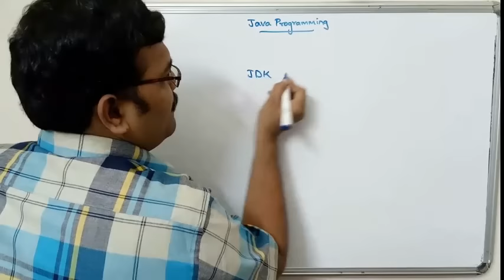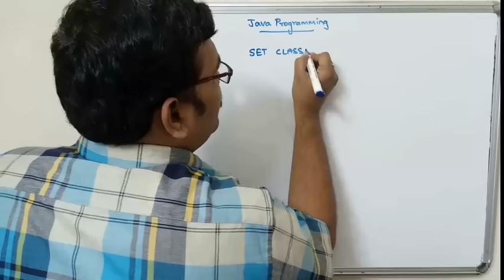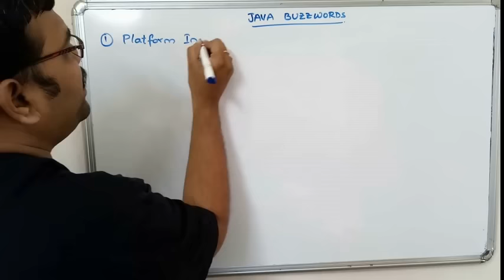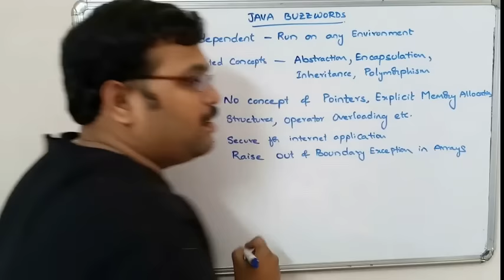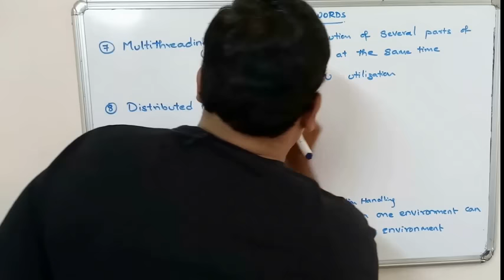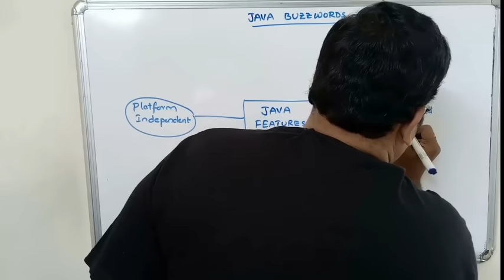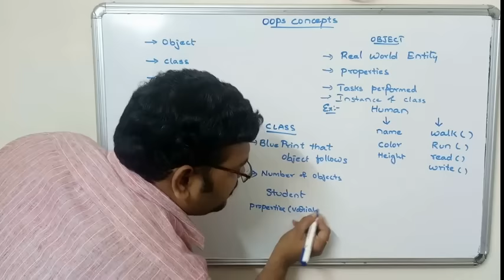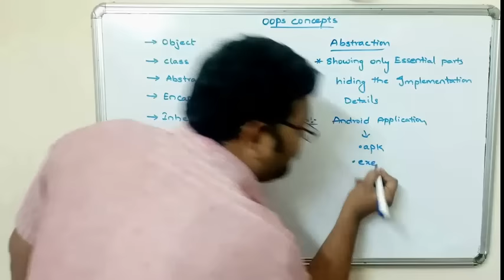CORE JAVA TUTORIAL FOR BEGINNERS || LEARN CORE JAVA IN 15 HOURS || JAVA TUTORIALS FOR BEGINNERS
Java programming is crucial for placements because it is one of the most widely used programming languages in the industry, known for its flexibility, robustness, and security. Many companies prefer candidates skilled in Java due to its strong applicability in enterprise-level applications, mobile app development, and web services. Proficiency in Java can significantly enhance a candidate's employability and open doors to roles in software development, data analysis, and more.

Hi Friends,
SUPER THANKS is enabled by YouTube and if any viewer want to contribute any financial support (not mandatory) you can use this option (SUPER THANKS) which will be available just below the title of every video.

Thanks for your love and support towards our channel.

00:00:00 - Introduction to Java Set Classpath
00:09:25 - Java Buzzwords
00:26:15 - OOPs Concepts
00:45:54 - Keywords
00:59:25 - Naming Conventions
01:09:32 - Datatypes
01:22:41 - Input-Output Functions (Scanner Classs)
01:50:37 - Input-Output Functions (BufferedReader Class)
02:10:51 - Command Line Arguments
02:22:25 - Types of Variables
02:38:28 - Constructors
03:08:07 - Main Function
03:15:29 - Static Variables, Static Methods, Static Block
03:37:26 - String Class & String Methods
04:09:44 - String Buffer Class and String Buffer Methods
04:37:39 - Overloading Concept
05:06:14 - Usage of THIS Keyword
05:16:47 - Inheritance
05:36:10 - MultiLevel & Hierarchical Inheritance
06:03:21 - Super Keyword
06:30:57 - Method Overriding
06:49:33 - Difference between Method Overloading & Overriding
07:02:00 - Abstract Methods and Abstract Class
07:27:45 - Interfaces (Multiple Inheritance)
07:55:10 - Exception Handling
08:26:45 - User Defined Packages
08:59:03 - Difference between Multi-Tasking & Multi-Threading
09:07:07 - Thread Life Cycle
09:15:37 - Implementing Thread using Thread Class and Runnable Interface
09:37:19 - Methods of Thread Class
10:10:16 - Thread Synchronization
10:52:18 - Introduction to Applets and Applet Life Cycle
11:29:07 - Color & Font Class
11:54:35 - Graphics Class and Methods
12:21:26 - Event Handling
12:51:45 - Handling Mouse Events
13:19:28 - Handling Key Events
13:33:06 - AWT Controls (Label,Button)
14:01:41 - AWT Controls (CheckBox,CheckBoxGroup)
14:26:10 - AWT Controls (Choice,List)

Test your knowledge with these interview questions in multiple choice quiz format